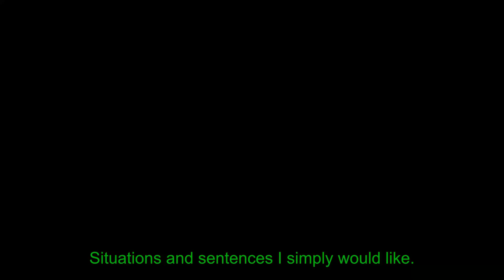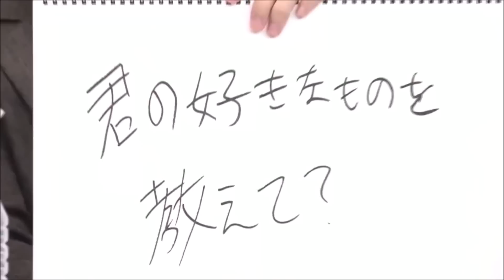[Eng Sub] Sugita Tomokazu is weak against proactive women and a romantic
Our boy Sugita on the receiving end.
It´s a livestream for the Anime Battle Girl High School.